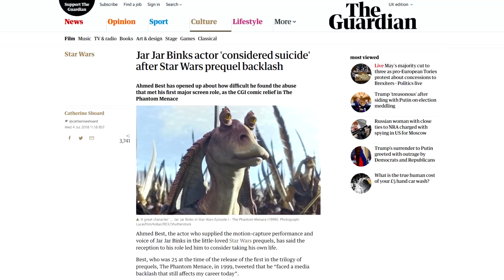DmC Dante | Wasted Plotential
This one's as short as reboot Dante's dick!